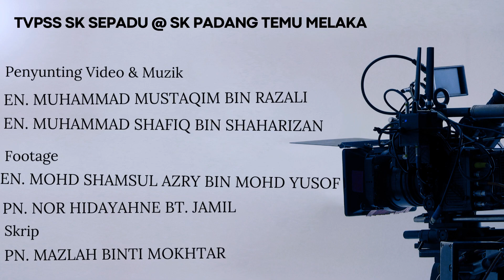EPISOD 9: MAJLIS PELANCARAN BULAN KEBANGSAAN 2023 PERINGKAT SEPADU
Selamat Menonton. Terima kasih kerana menyokong TVPSS SEPADU.

Music